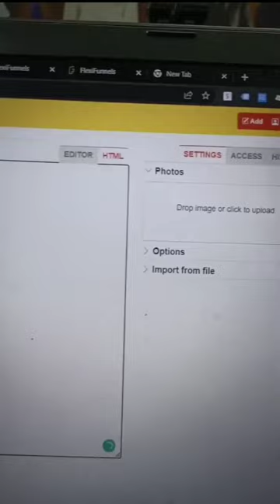[FREE] Best GOOGLE DOC Alternative🔥| Shivamrecords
Tired of Using Google Docs? Watch This

If you're tired of using Google Docs and want to try something new, you're in luck! In this video, I'll introduce you to the best alternative to Google Docs - a tool that will revolutionize your document workflow and make your life easier. Plus, it's completely free!!!